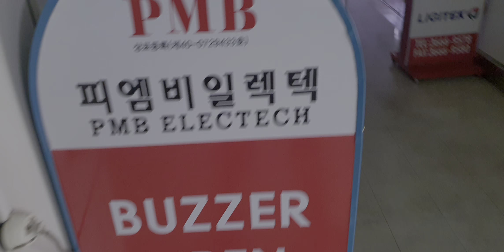중앙유통상가 라동 3516호 피에조 스피커 취급점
전자회로에서 경고용 소리를 발생하는 소형 피에죠 스피커를 취급합니다.